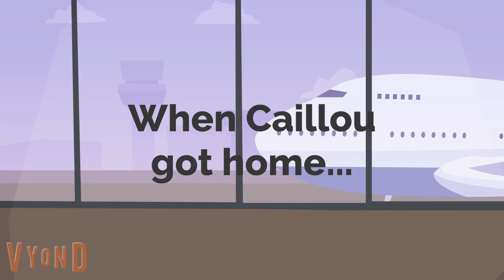Caillou gives Dora and Little Bill a punishment day - NOT FOR KIDS! | Ella the Autistic BE Fan 2004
Dora and Little Bill really do deserve it for being troublemakers in the GoAnimate Universe. Glad Caillou took care of them. Does he get to have any rewards at the end? We'll have to see.